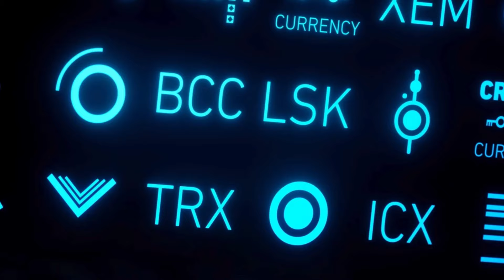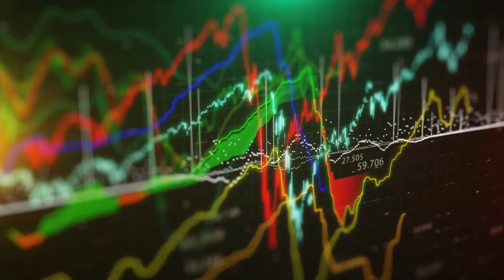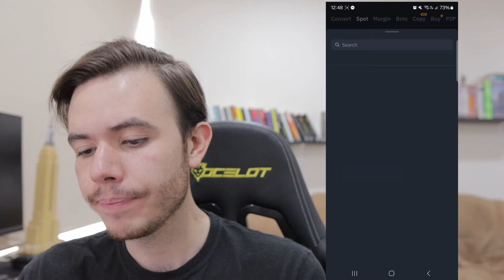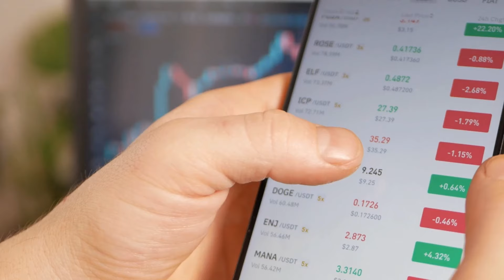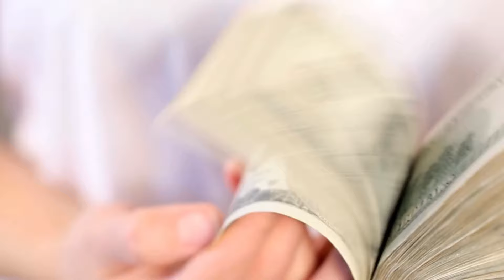Cómo Invertir en Criptomonedas con Poco Dinero #12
Compra el curso de ETFs usando el cupón "ETF" y siendo de las primeras 50 personas , ten el curso en su precio mas bajo de la historia

Accede al curso de fibras y obtén un descuento por tiempo limitado con el cupón “PESO”